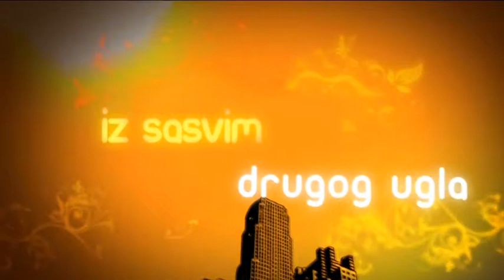LJUDI-ISDU: O SVETOSAVLJU I TRADICIJI, OS "Ucitelj Tasa", autor Milena Vidojkovic